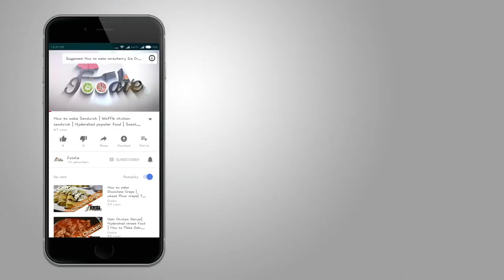How to cook Crispy Fried Fish at Home| fried fish recipe | Popular Sea Food | Fried Recipes| Foodie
Foodie Channel brings you one more video, How to Make Crispy Fried Fish at home

The fish fry is a meal containing battered or breaded fried fish
fried fish is a hot dish of English origin generally served with hot potato fries. It is very prevalent all through out the UK